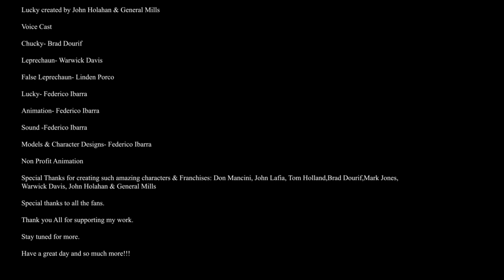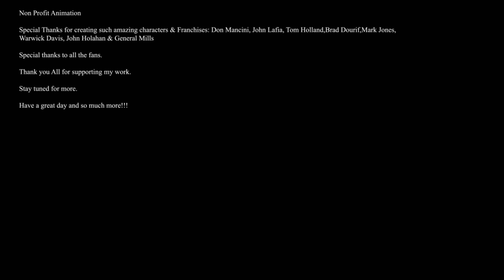Leprechaun vs Chucky 3